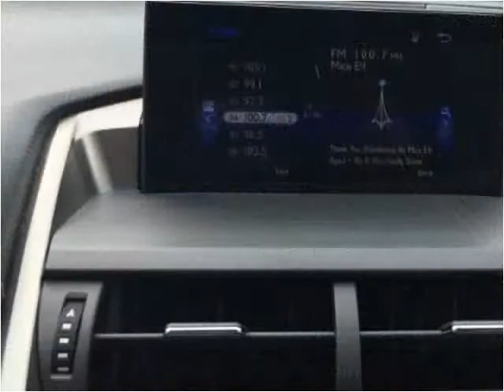2015 Lexus NX 200t Used Cars Pensacola FL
This 2015 Lexus NX 200t is available from Adcox Imports.